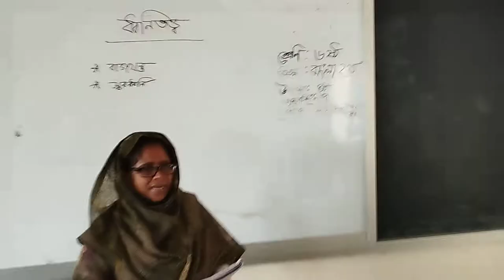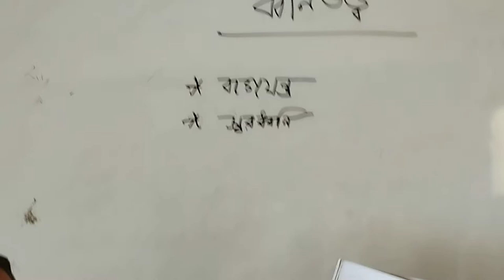Bangla 2nd class- 6